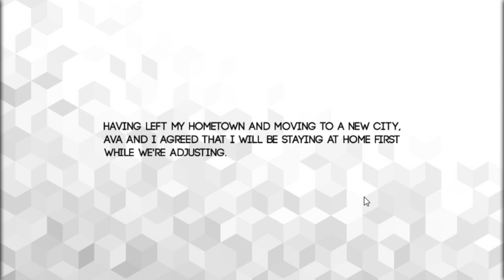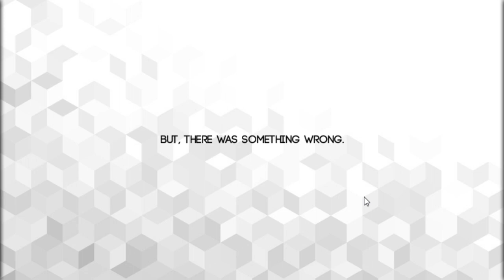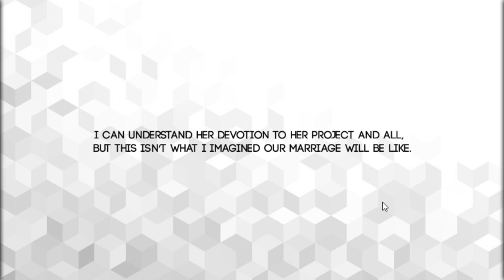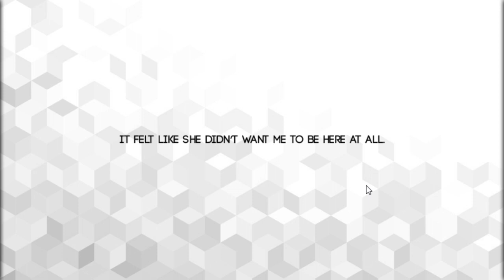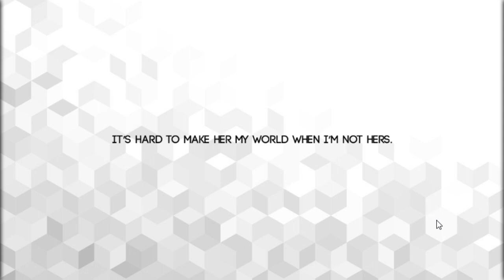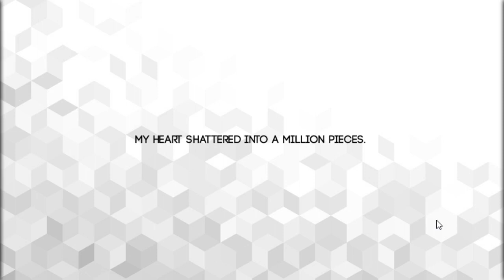Artificial Iridescence a Sci Fi Thriller made my heart explode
A sci-fi thriller featuring a young married couple an AI scandal and TERROR!